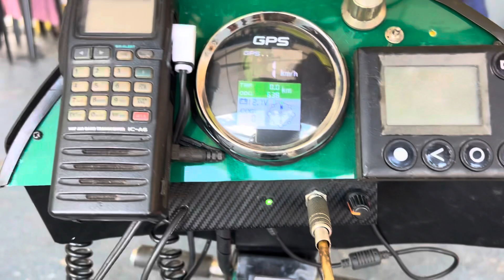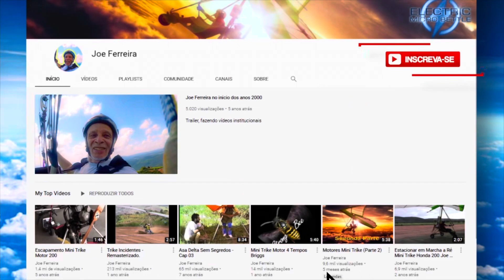Gravar Audio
Amplificador e distribuidor de áudio